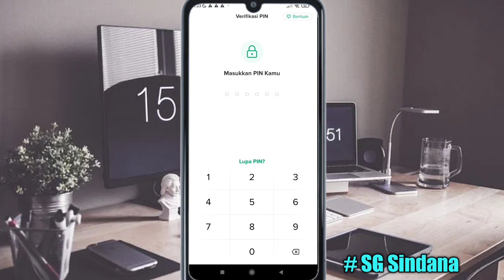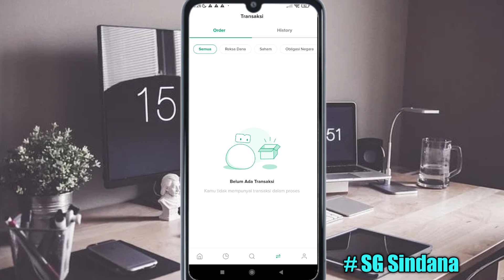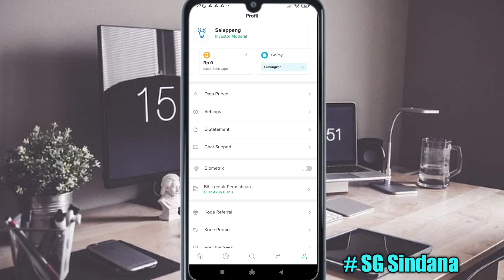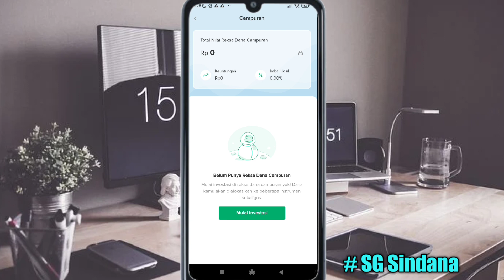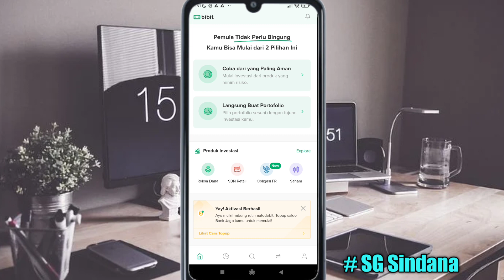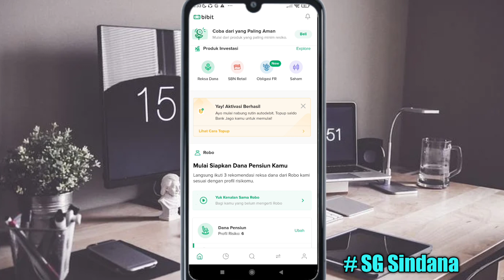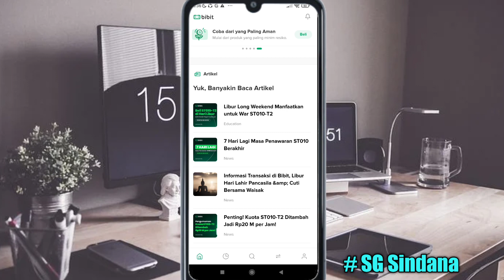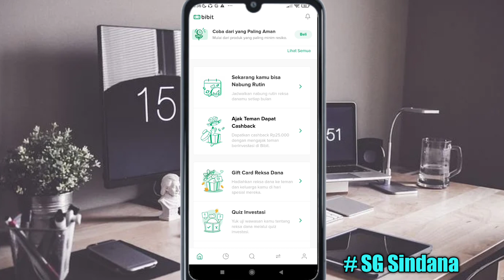Review Lengkap Aplikasi Bibit Terbaru | Review Jujur Aplikasi Bibit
Berikut ini adalah hasil review jujur aplikasi bibit. Mulai dari menu home hingga profil. Buat teman teman yang mau daftar, sebaiknya memahami terlebih dahulu apa itu aplikasi bibit dan memahami fiktur2nya agar muda dalam berinvestasi. Untuk lebih jelasnya cek video di atas.

Dapatkan cashback reksa dana dari Bibit senilai Rp 25,000. Masukkan kode referral ini saat pendaftaran: i2k1ufz